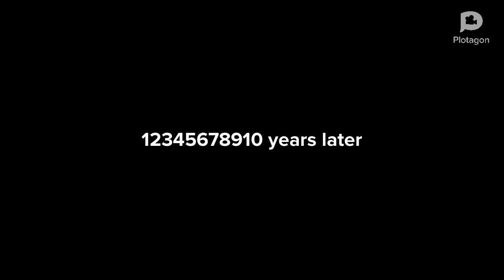Plotagon Laziness: Gayloo gets held back / grooded